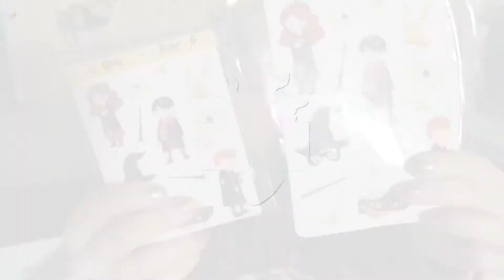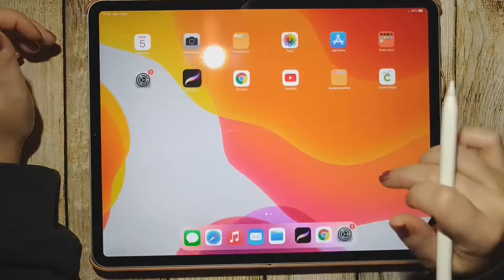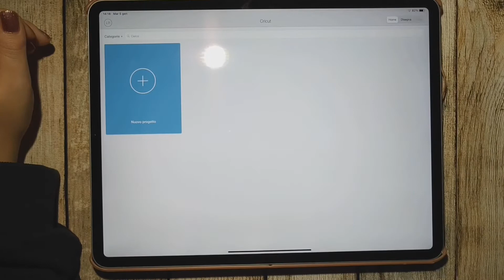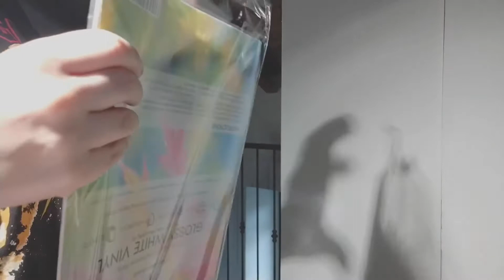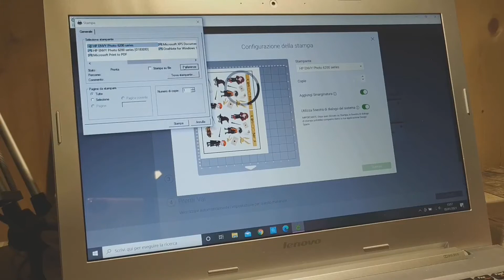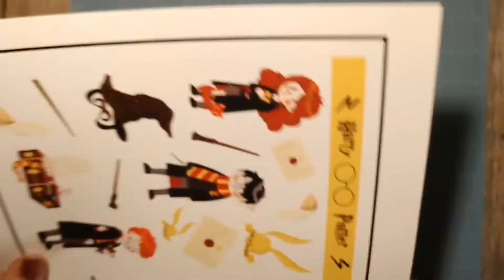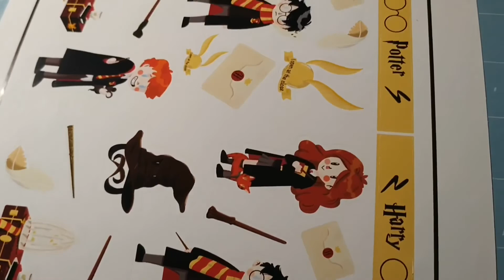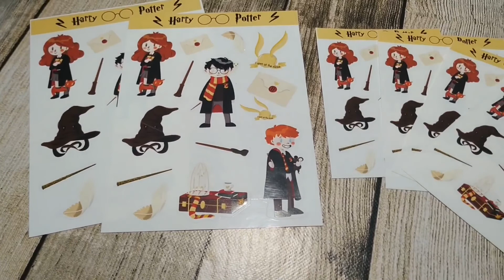Come creo i miei stickers con Procreate e Cricut Maker PT 2 - processo e consigli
In questa seconda parte vediamo come impaginare, stampare e tagliare gli adesivi con Design Space, il software di Cricut.

Se vi piacciono gli adesivi che ho creato e volete acquistali, contattatemi sulla mia pagina Facebook

Tool:
Procreate
waterproof self-adhesive vinyl sheets
HP ENVY Photo 6230
Cricut Maker

Video edited with Imovie for Ipad